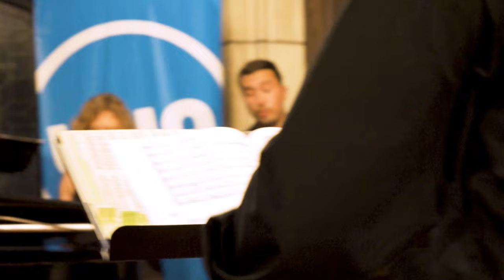"He Construido un Jardín" - Federico Nicolás López/Diana Bellessi GCC-Grupo de Canto Coral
Cantata para coro, narrador, mezzosoprano y piano sobre texto homónimo de Diana Bellessi.
GCC-Grupo de Canto Coral, dir. Néstor Andrenacci
Fernando Peréz - pianista
Virginia Correa Dupuy - mezzosoprano
Héctor Díaz - narrador
obra dedicada a sus intérpretes y a Luis Mucillo 19/12/2022

I - SONATINA

II - He construido un jardín como quien hace
los gestos correctos en el lugar errado.
Errado, no de error, sino de lugar otro,
como hablar con el reflejo del espejo
y no con quien se mira en él.
III - He construido un jardín para dialogar
allí, codo a codo en la belleza, con la siempre
muda pero activa muerte trabajando el corazón.
Deja el equipaje repetía, ahora que tu cuerpo
atisba las dos orillas, no hay nada, más
que los gestos precisos
dejarse ir para cuidarlo
y ser, el jardín.
Atesora lo que pierdes, decía, esta muerte
hablando en perfecto y distanciado castellano.
Lo que pierdes, mientras tienes, es la sola compañía
que te allega, a la orilla lejana de la muerte.

Ahora la lengua puede desatarse para hablar.
Ella que nunca pudo el escalpelo del horror
provista de herramientas para hacer, maravilloso
de ominoso. Sólo digerible al ojo el terror
si la belleza lo sostiene. Mira el agujero
ciego: los gestos precisos y amorosos sin reflejo
en el espejo frente al cual, la operatoria carece
de sentido.

IV - Tener un jardín, es dejarse tener por él y su
eterno movimiento de partida. Flores, semillas y
plantas mueren para siempre o se renuevan. Hay
poda y hay momentos, en el ocaso dulce de una
tarde de verano, para verlo excediéndose de sí,
mientras la sombra de su caída anuncia
en el macizo fulgor de marzo, o en el dormir
sin sueño del sujeto cuando muere, mientras
la especie que lo contiene no cesa de forjarse.
V - El jardín exige, a su jardinera verlo morir.
Demanda su mano que recorte y modifique
la tierra desnuda, dada vuelta en los canteros
bajo la noche helada. El jardín mata
y pide ser muerto para ser jardín. Pero hacer
gestos correctos en el lugar errado,
disuelve la ecuación, descubre páramo.
Amor reclamado en diferencia como
cielo azul oscuro contra la pena. Gota
regia de la tormenta en cuyo abrazo llegas
a la orilla más lejana. I wish you
were here amor, pero sos, jardinera y no
jardín. Desenterraste mi corazón de tu cantero.

(Es ist genug. Getrost ist mir mein Herz, sanft und stille.
es ist genug. wie du mir verheißen hast: der Tod ist mein Schlaf
und ich singe Hallelujah...)